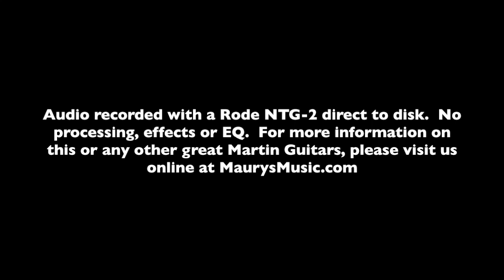Martin Custom Shop 000-28H at MaurysMusic.com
Martin Custom Shop 000-28H